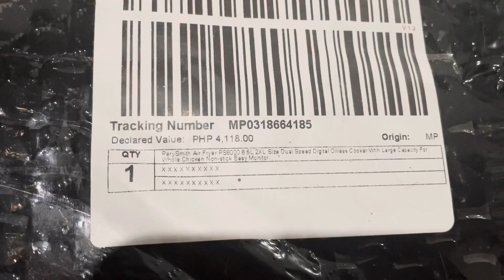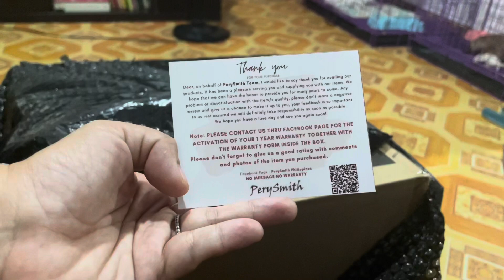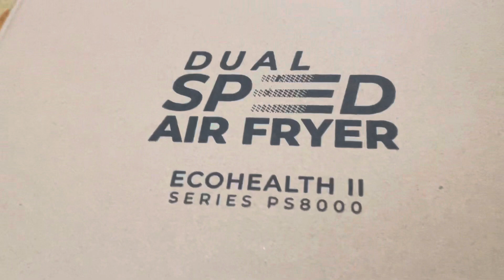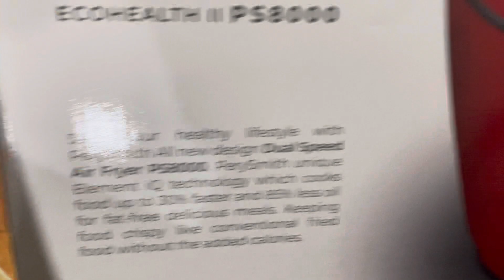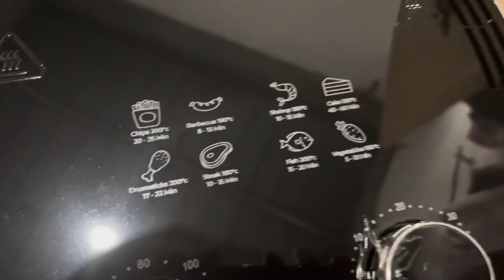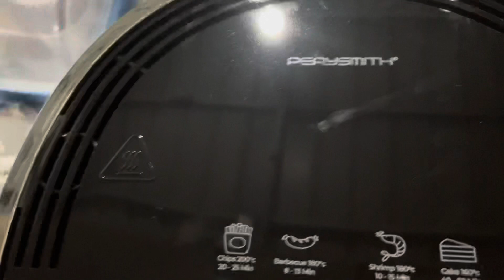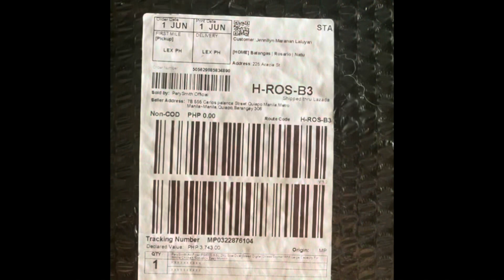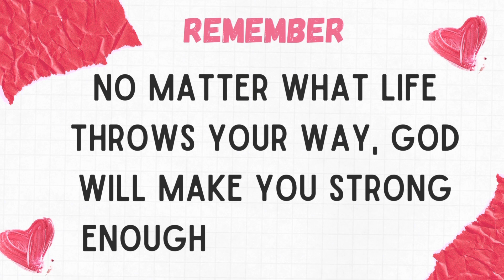PERYSMITH AIR FRYER UNBOXING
Unboxing our new perysmith air fryer